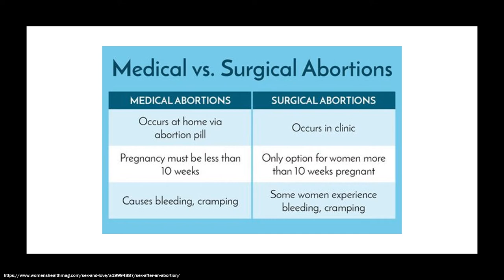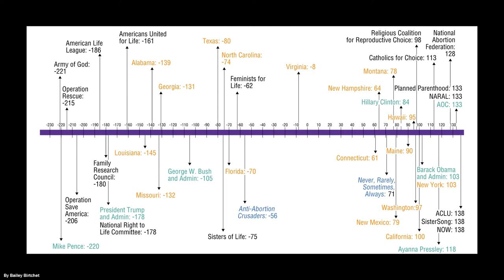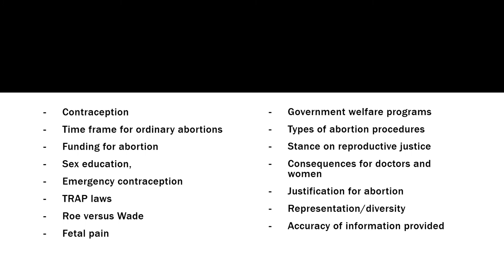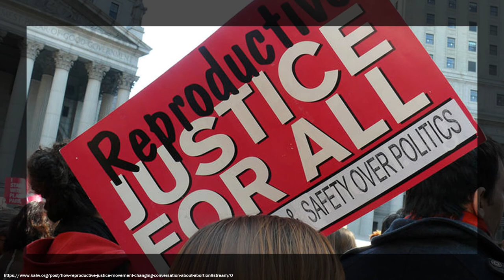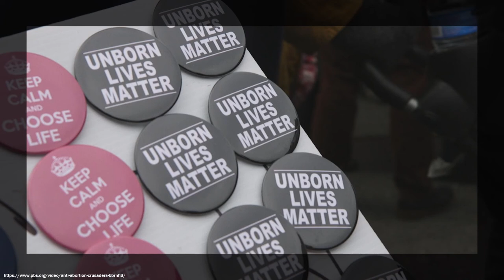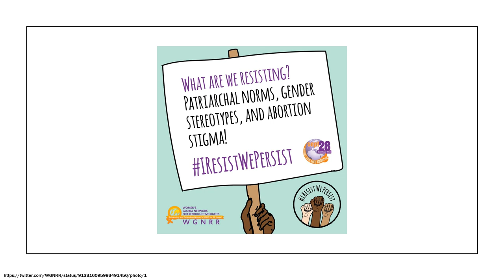Conservative or Liberal? The Problematic Politics of Film and Abortion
Presented by Raynor Dail
Meredith College CSA Day 2021